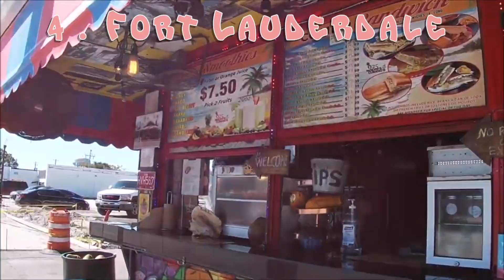Top Ten List OF The Richest Cities In Florida 2023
We looked at the number of homes worth over one million dollars in each Florida city to determine where the most money resides.